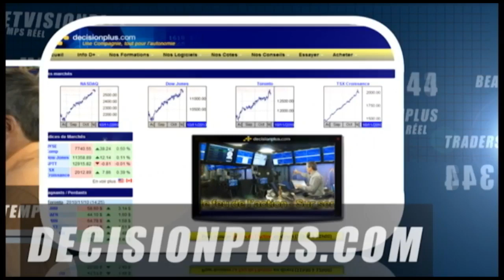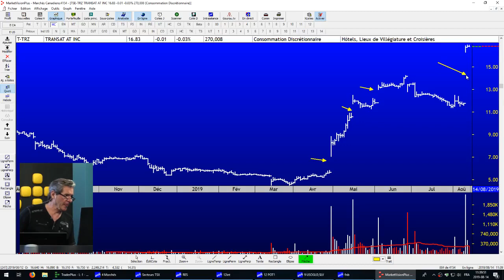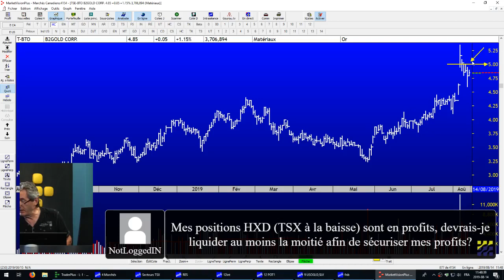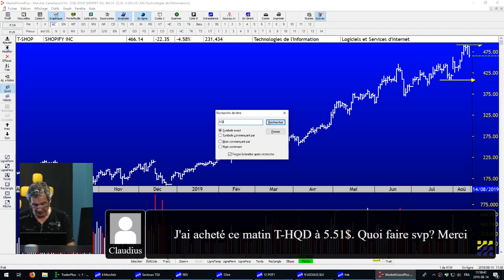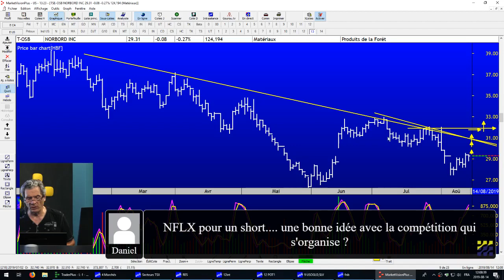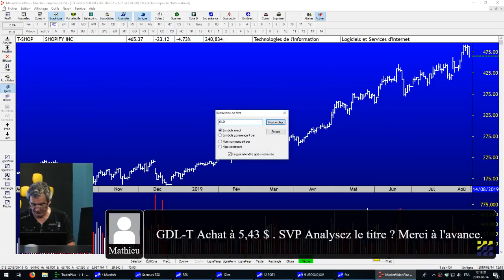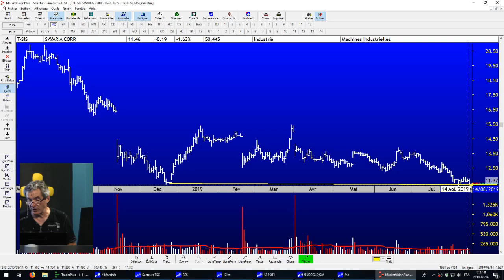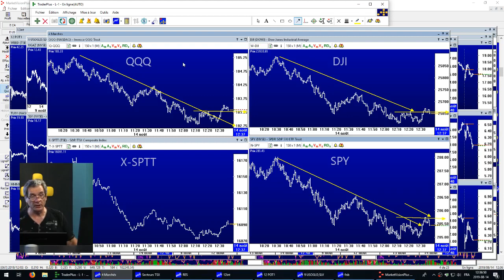Le Feu de l'Action